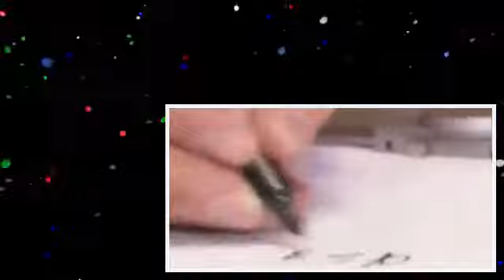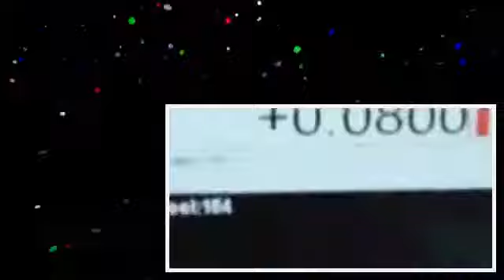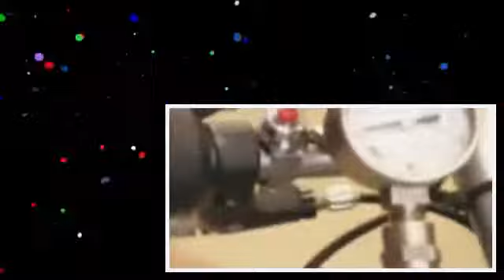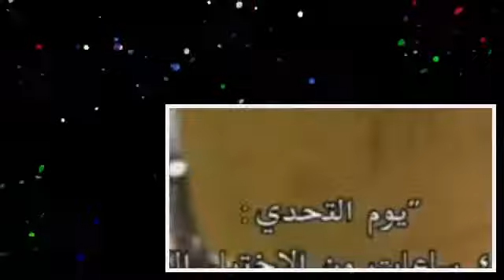وثائقي _ العلماء المجانين_ صاروخ مائي HD . .